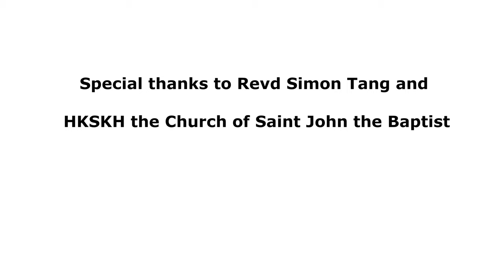Paul Phoenix Academy – Easter Music Offering (with captions)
追蹤以下PPA專頁，隨時獲得最新消息